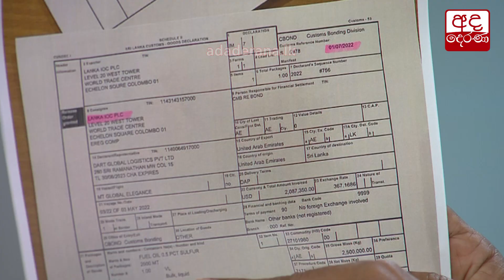තෙල් ආනයන ක්‍රමවේදය ගැන ජනක රත්නායකගෙන් සැර ප්‍රකාශයක්...